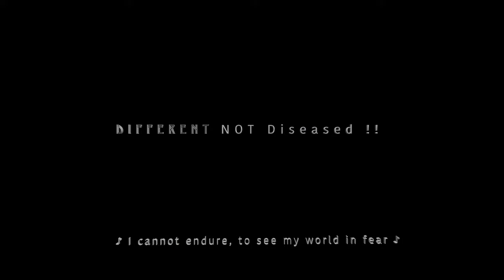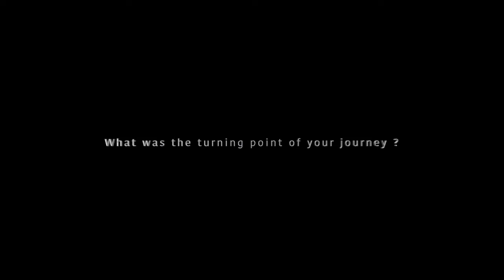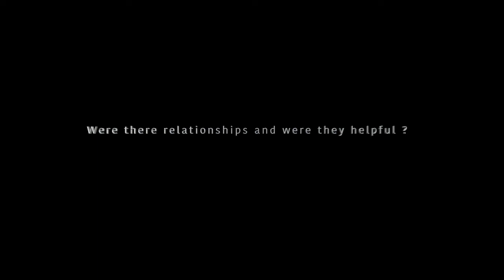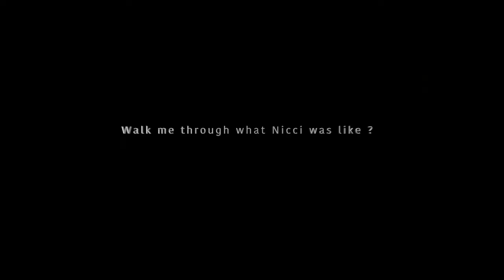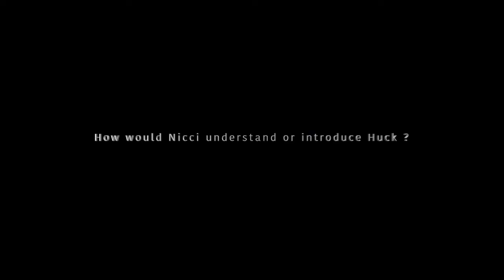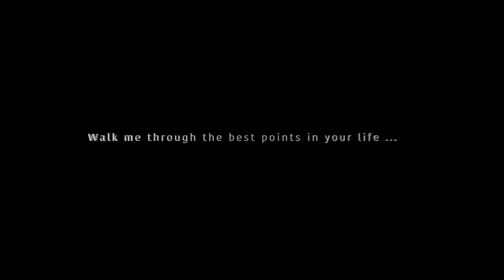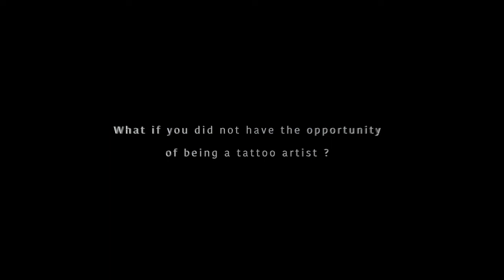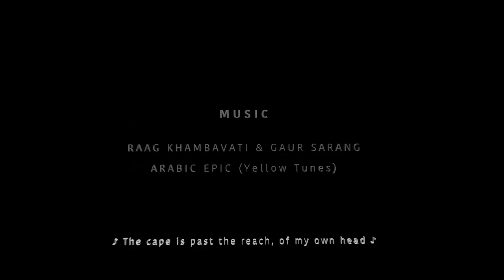T R A N S P I R E - I A M ‼️ (A Narrative)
They Exist
They Have Rights to Life, Joy, Work, Love,  Friends, Family...
They Deserve to be equally documented as Human Beings like all of us...
In solidarity with the Trans Community...Across the Globe ‼️

With Love ♥️
Naziha Mahmood
DocuMentor/Author/Narrator/